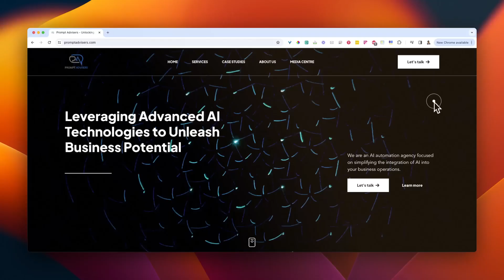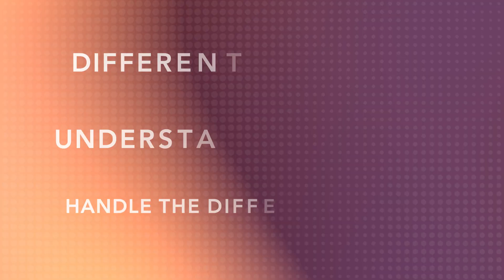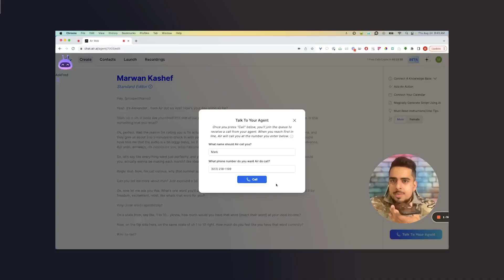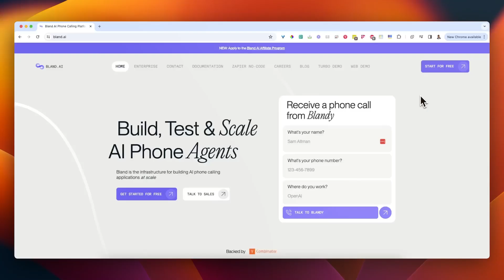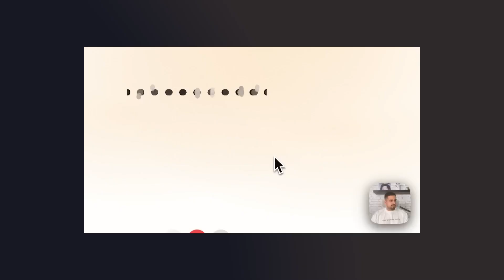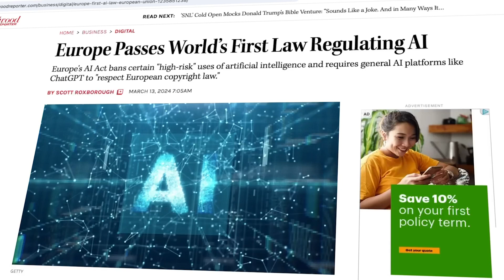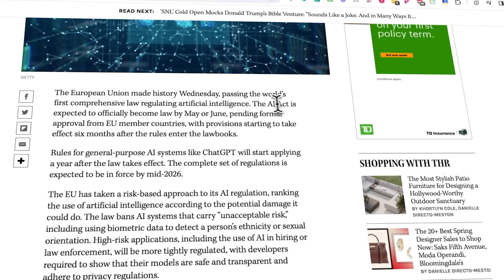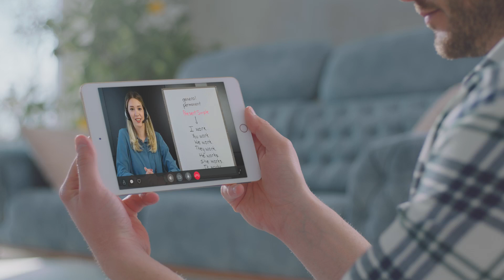Everything You Need to Know About AI Calling in 2024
Dive into the transformative world of AI calling technology in 2024 with this comprehensive video! Explore the capabilities of AI callers, including a unique project for a Santa Claus calling service, and uncover how to leverage AI for various innovative applications. Whether intrigued by AI assistants capable of making calls, answering queries, or mimicking voices, this video is your key to the vast potential of AI calling.

👋 About Me:
Hello! I'm Mark, a seasoned Data Science Manager by day and an AI automation agency owner by night, hailing from Canada with a decade in the AI space. At Prompt Advisers, we specialize in cutting-edge AI solutions, helping individuals, businesses, and agencies fully harness applied AI. Having been featured in interviews and recognized for our innovative contributions, we're dedicated to guiding you through the AI landscape.

🚀 My Goal:
My mission is to empower you with the knowledge to explore AI technology in your ventures, whether you're an individual, a business, or an agency. I aim to help you leverage applied AI to its fullest potential, providing insights, sharing experiences, and offering partnerships to bring your visions to life.

TIMESTAMPS ⏳

0:00 Discussing outdated phone technology
0:10 Introducing AI callers
0:16 AI callers as personal assistants
0:26 AI caller example for Santa service
0:34 Overview of popular AI calling services
0:40 Rapid fire 10 AI calling ideas
0:46 Introducing the speaker, Mark
0:55 Reality check on AI callers
1:04 AI callers handling conversations
1:18 AI callers with knowledge bases
1:30 AI caller automations and integrations
2:00 AI callers with real-time data
2:24 Limitations of current AI callers
2:44 AI callers and interruptions
3:00 Example of AI Santa caller
3:17 Challenges with kids interacting with AI Santa
4:00 Example demo of AI Santa caller conversation
5:23 AI callers improving daily
5:40 Overview of AI caller platforms
6:00 Experience with AI caller platform
6:30 Issues with AI caller platforms
7:00 Various AI caller platform recommendations
8:07 No-code AI caller solutions
8:26 Upcoming AI caller platform, Hum AI
8:55 Demo of Hum AI caller
9:43 Tutorial for setting up AI agents
9:59 Future of AI calling technology
10:09 Making money with AI calling
10:15 AI calling as a temporary competitive advantage
11:04 AI calling and societal impact
11:20 Potential job losses from AI calling
11:37 Privacy concerns and AI calling
12:04 Legal transparency requirements for AI calling
12:11 AI callers and accessibility
12:22 AI calling for customer service
12:34 Dark side of AI calling (scammers)
13:01 Preparing for AI caller security risks
13:35 Importance of ethical frameworks
13:48 Balance of AI caller benefits and risks
14:27 AI therapy callers as a use case
14:57 AI personal shoppers
15:11 AI language tutors
15:25 AI fitness coaches
15:36 AI dating coaches
15:57 AI storytellers
16:07 AI financial advisors
16:20 AI career coaches
16:36 AI travel guides
17:04 AI memory aids
17:27 Final remarks and invitation for agency collaboration